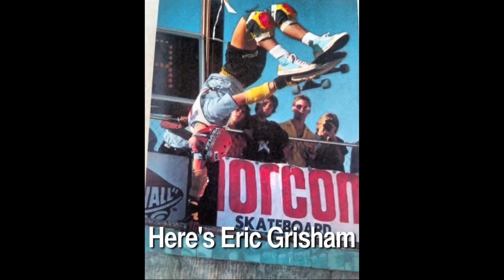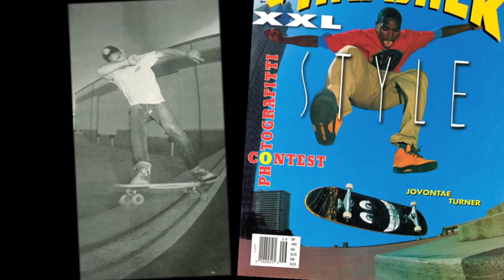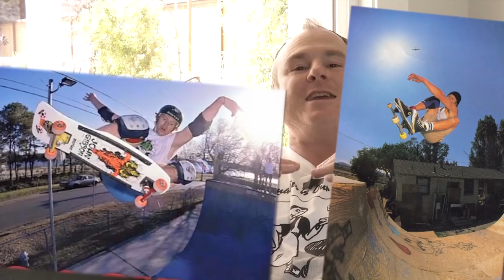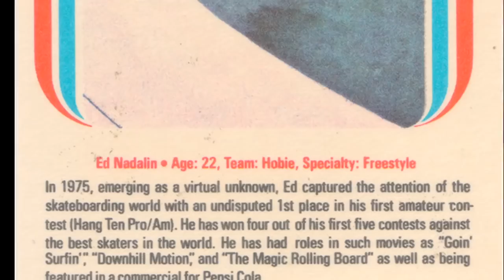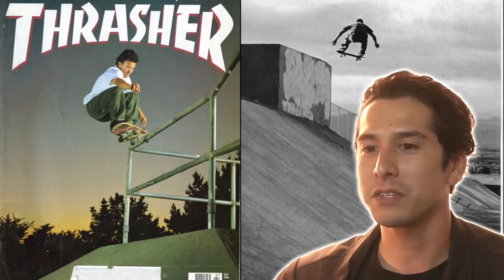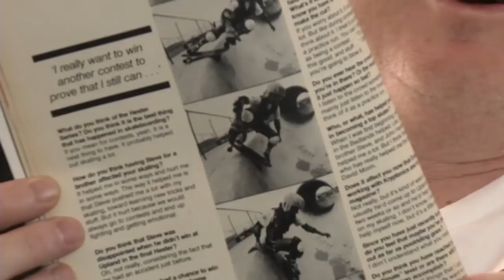Who Did it Best? | Jeff Grosso's Loveletters To Skateboarding | VANS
Jeff Grosso's Loveletters to Skateboarding - Who Did it Best?, is the 3rd episode of the 6th season.

In this episode Jeff names names- who has/ had the best frontside ollie, andrect, air to fakie, etc. Of course a wide range of other skaters will be asked for their favorites- in the end no one will agree and nothing will be settled but we will get to see some good skating.